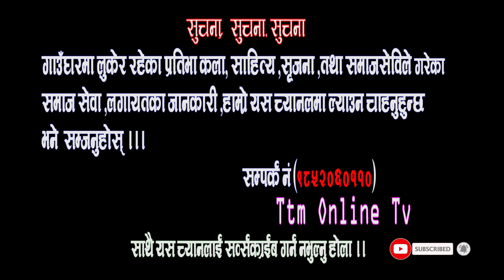Corona को औषधी नभएकाले यसबाट बच्नका लागि घर भित्रै बसिदिन नेपाली काग्रेस सभापति ढुङ्गानाको अनुरोध //